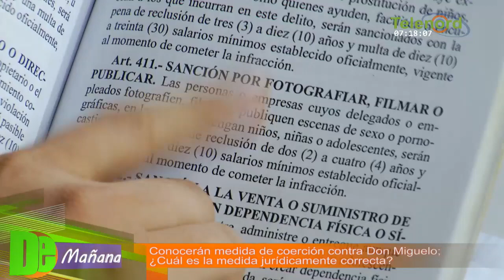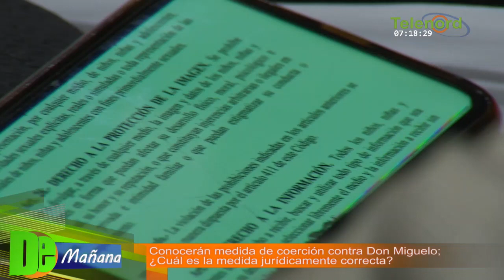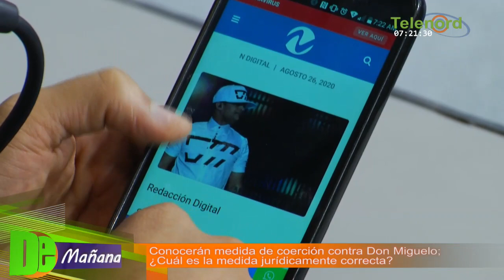¿Cuál es la medida jurídicamente correcta en el caso Don Miguelo? – Tema Central en De Mañana